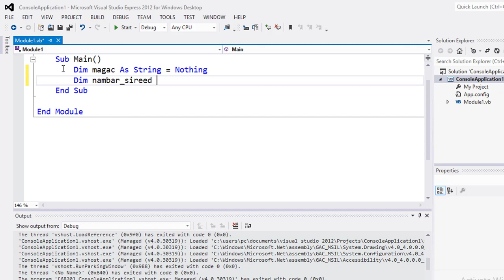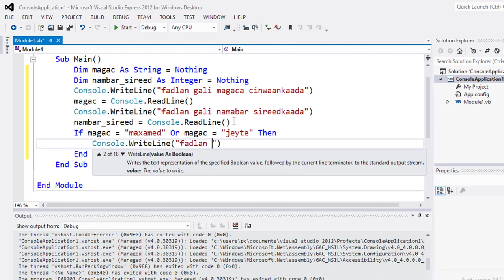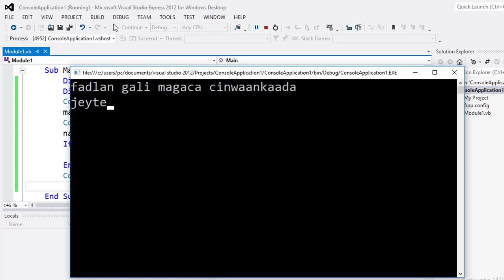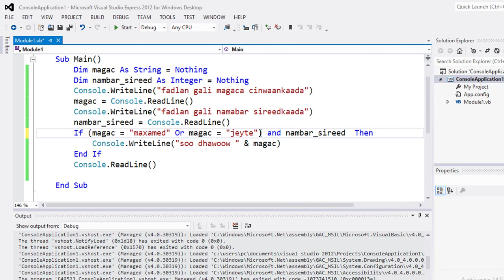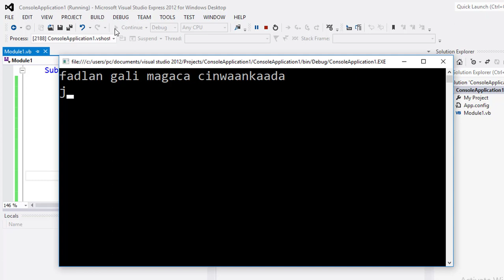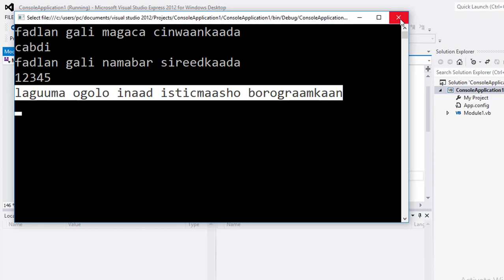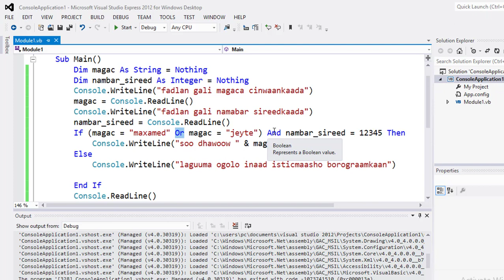017 logical operators in vb af somali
Asc walaalayaal kusoo dhawaada koorso visual basic vb oo aan ku sharxayo af somali waliba si heer sare. Waana free lacag la,aan.
Waxaana jeclahay inaan ka diyaariyo maadadaan ilaa 200 cashir.